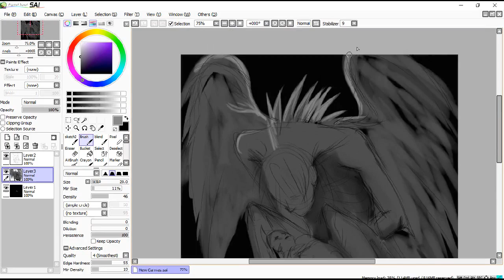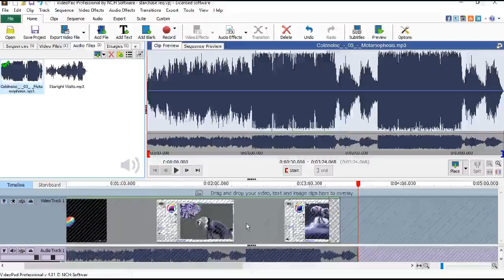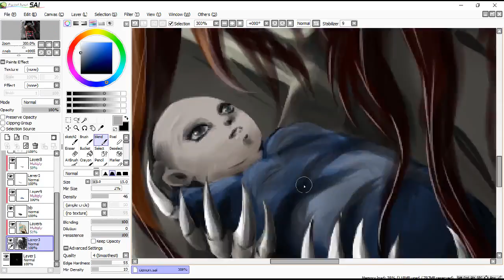Guardian angel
A random idea...

Drawing program: Paint Tool SAI
Recording: Debut video capture software
Tablet: Huion 610 pro